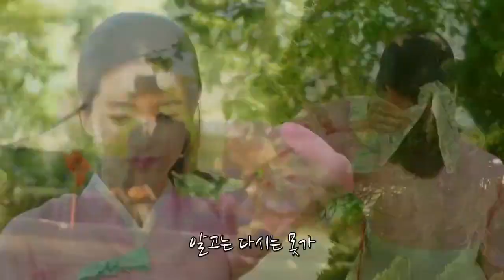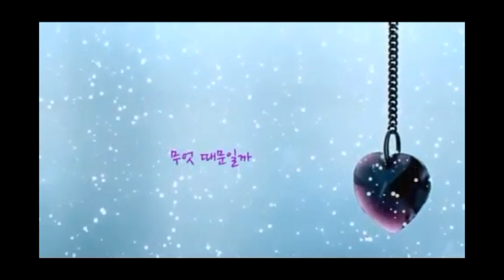꽃길 / 그댈 잊었나 / 이사가던 날 / 밤비야 / 숨어우는 바람소리